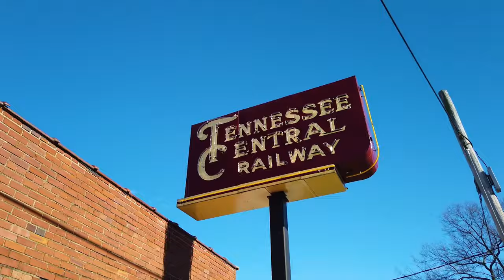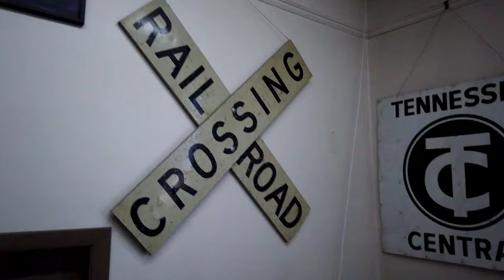The Wheels on the Bus + More | Mother Goose Club Playhouse Songs & Nursery Rhymes